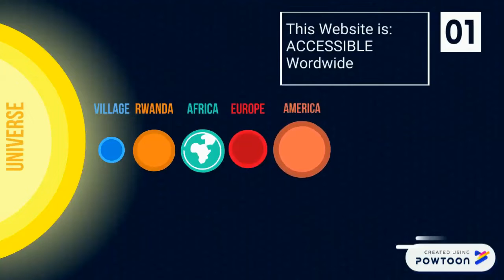Jordan's Princess to help Kigali City's move to become Medical Tourism City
Her Royal Highness Princess Diana Mired of Jordan, President of the Union International for Cancer Control wants the capital city of Rwanda to become Africa’s role model in cancer control through the city cancer challenge.